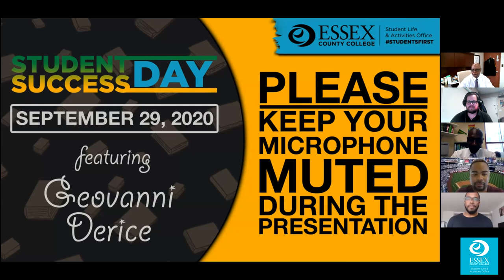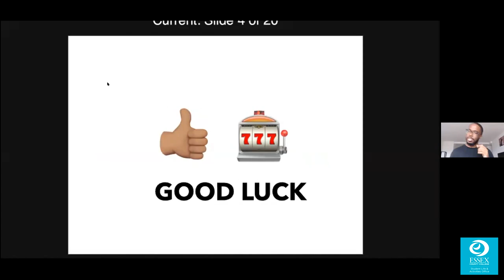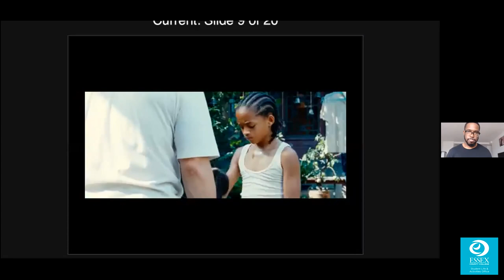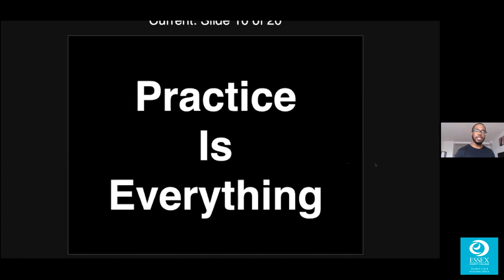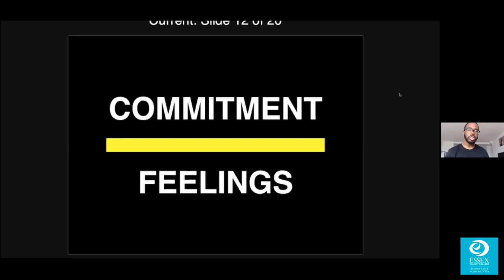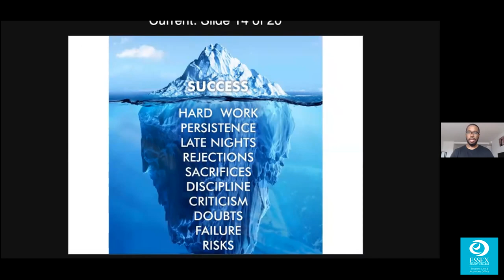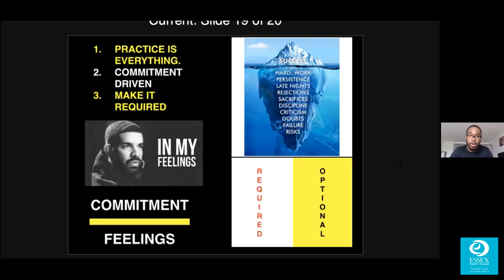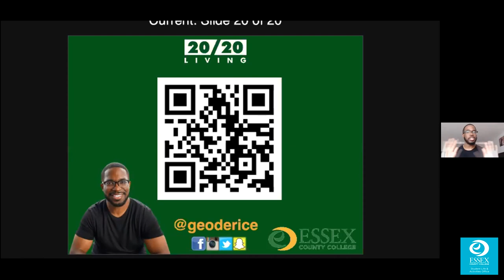Student Success Day: Fall 2020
"The Secrets To Highly Successful Students" by motivational speaker Geovanni Derice was originally recorded live via Zoom on September 29, 2020. The presentation was a part of Essex's Fall Student Success Day, a production of the Student Life and Activities Office at Essex County College, Newark, New Jersey.